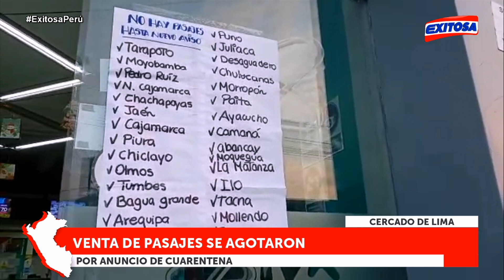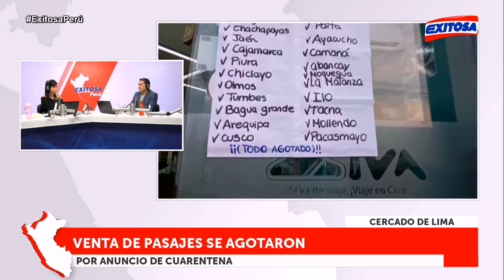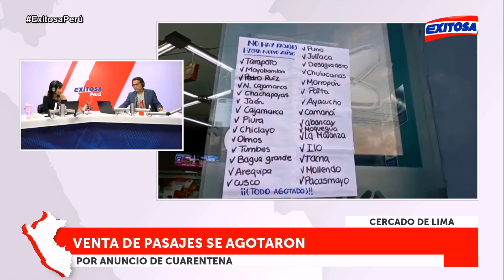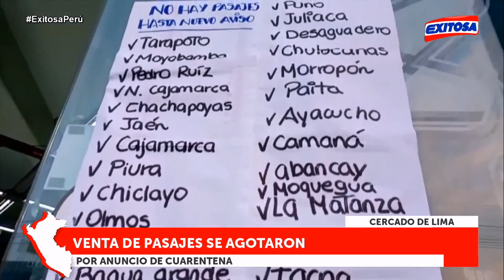🔴🔵Cercado de Lima: Venta de pasajes al interior del país se agotaron tras anuncio de cuarentena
Exitosa llegó a las instalaciones de las terminales terrestres, que operan entre la avenida 28 de Julio con Paseo de la República, para constatar la situación del transporte interprovincial en Lima a puertas de iniciarse la cuarentena, medida decretada por el Gobierno para mitigar los impactos de la pandemia.

Exitosa Perú
"La voz de los que no tienen voz"

Corporación Universal